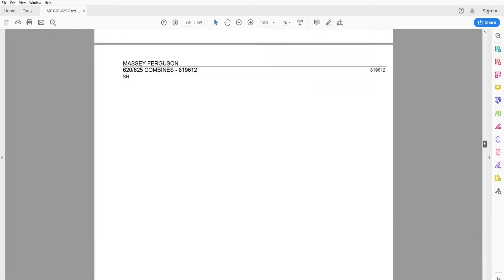Massey Ferguson 620 - 625 Combine Harvesters - Parts Catalog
• Fully illustrated parts catalog with diagrams showing all components of the machine, OEM part numbers and part descriptions
• Zoom IN/OUT